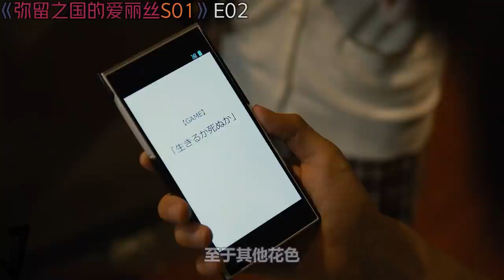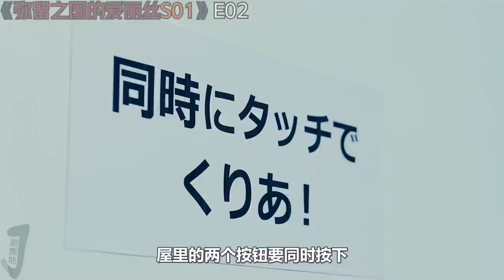〔剧集地〕 《弥留之国的爱丽丝S01》第2集！|剧集解说/劇集地追劇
主演: 山崎贤人 / 土屋太凤 / 村上虹郎 / 樱田通 / 三吉彩花
 类型: 动作 / 科幻 / 悬疑 / 惊悚 / 奇幻
日劇 影視解說 弥留之国的爱丽丝 本頻道製作的所有作品都是以電影或紀錄片為主題，絕對不包含成人元素。 切勿在现实生活中模仿或传播这些行为